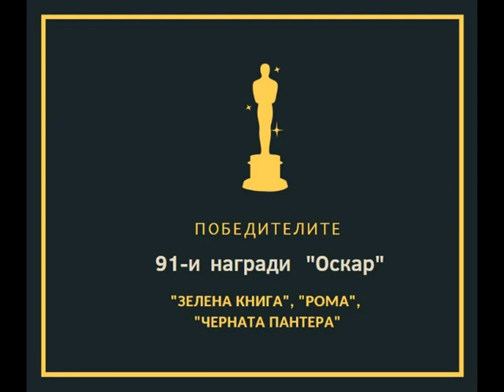ПОБЕДИТЕЛИТЕ В 91-те НАГРАДИ "ОСКАР"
"Зелената книга", "Рома", "Бохемска рапсодия" и АЛФОНСО КУАРОН са големите победители от 91-ото връчване на наградите "Оскар" на Американската филмова академия.